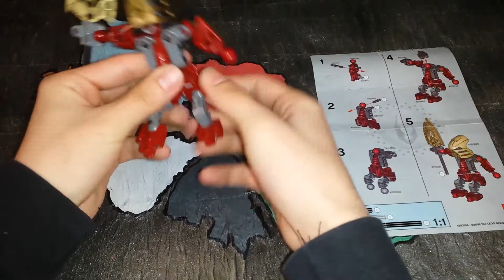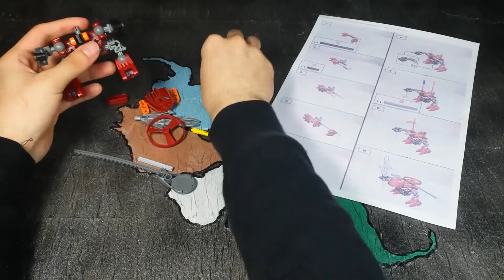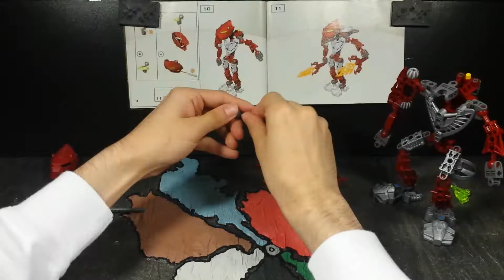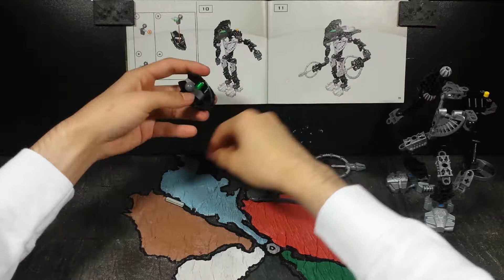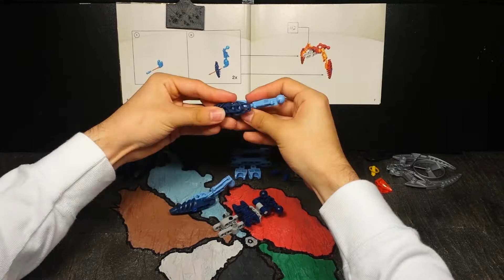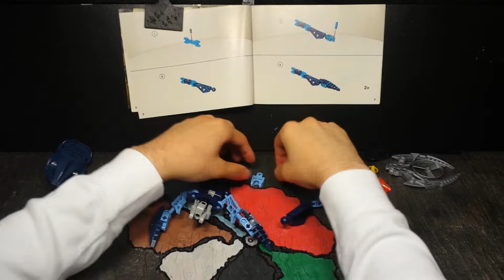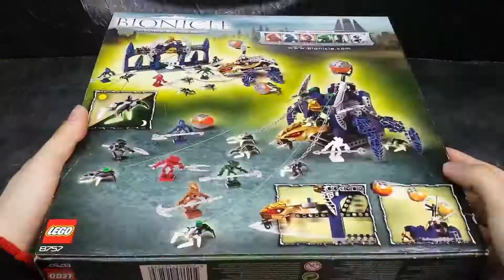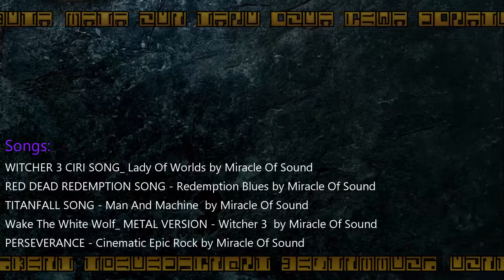All 2005 Bionicle Sets [Compilation]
8747
8762
7216